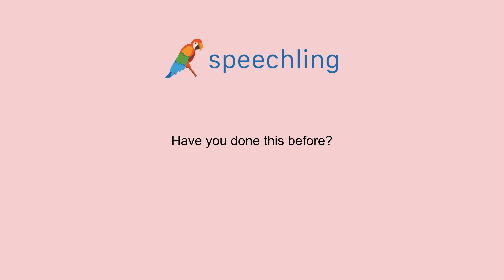How to say "Have you done this before?" in Italian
Male Voice:
L'hai già fatto prima?

Male Voice Translation:
Have you done this before?